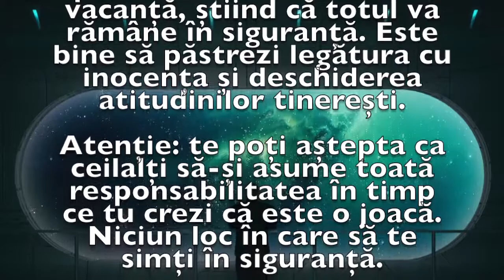Previziunea zilei de 21 Iulie